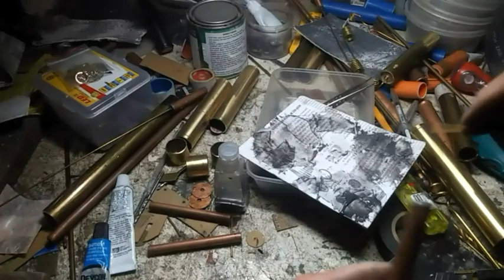diy, upgraded aura meter version 3 and partial test with